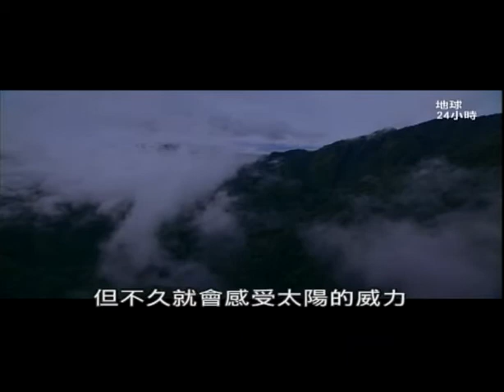地球24小時（一）24 Hours on Earth ep.1（BBC）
『地球24小時』，共分「 白天」與「夜晚」兩集，白天看看我們的恆星「太陽」與這個自然界生態的關係。24小時的下半「夜晚」，天候更 暗更冷，夜行性的動物背離太陽，出沒在大地間。但其實太陽沈到地平線下後，威力仍在，太陽以料想不到的方式，統治著夜間世界。

太陽，為地球上的生命建立生物每天的規律，每一個小時太陽的確切位置，都是影響生命的大關鍵，也會為某些生物帶來極大機會，不過亦可能讓某些生物面臨災難，全世界 的動物生活，都受太陽行經天際的軌跡所左右，動物反應的生活方式，可能決定生存或死亡，在我們不凡的星球上，自然生物們度過平常的每一天。